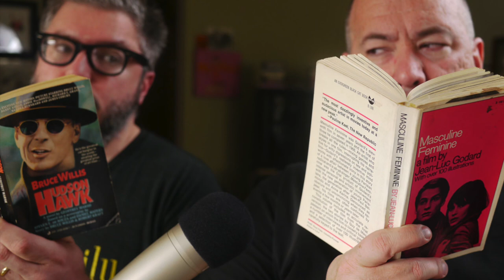Linoleum Knife Podcast 001: "127 Hours," "For Colored Girls"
In our barely-audible first episode, Dave White (Movies.com) and Alonso Duralde (TheWrap, What the Flick?!) discuss a movie that captures the feeling of being trapped in a cave under a heavy rock. Also "127 Hours." Originally posted November 7, 2010.